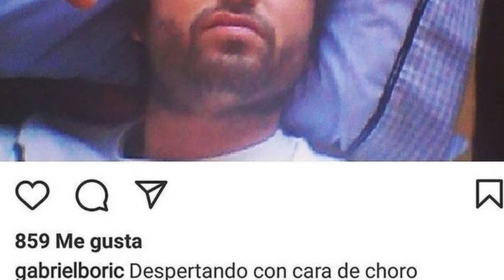CAMBIO DE MANDO 2022 - Resumen discurso presidencial Gabriel Boric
Me quedé dormido y eso fue lo que entendí del discurso.